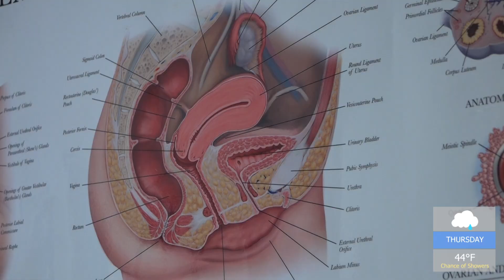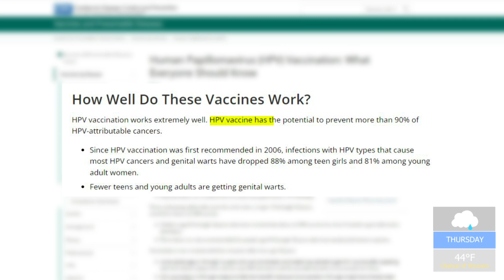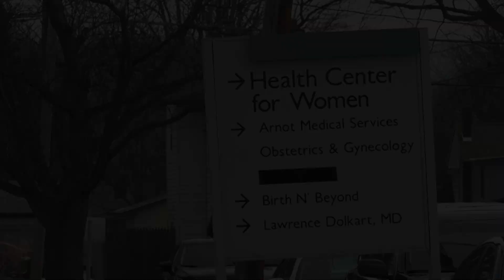CERVICAL CANCER AWARENESS MONTH 2023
Arnot Health providers talk about the importance of preventative exams and regular screening in detecting cervical cancer early, leading to more successful treatment and outcomes.  They also discuss the importance of the HPV vaccine.